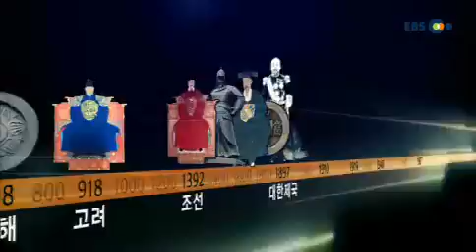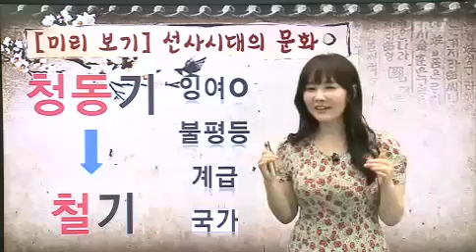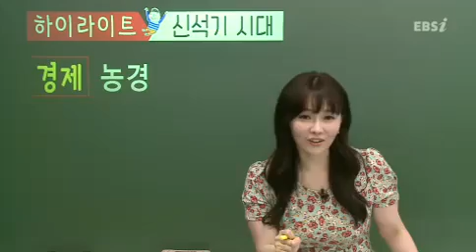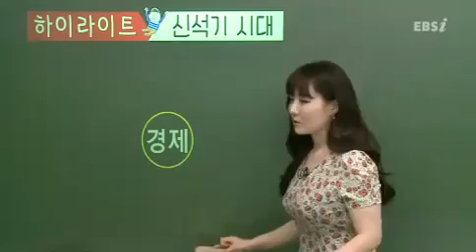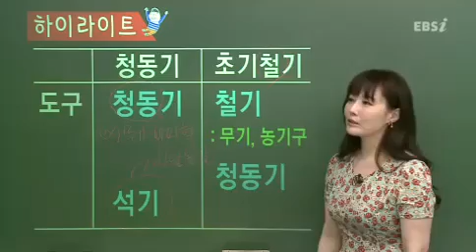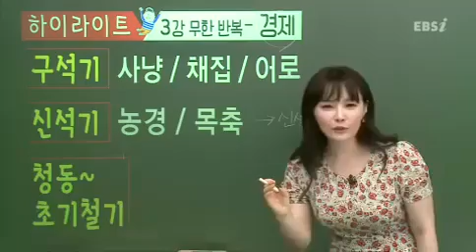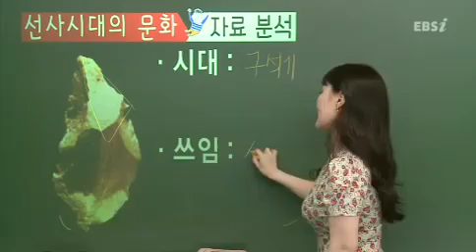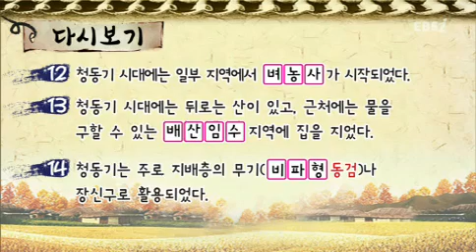03강 〔전근대 정치1〕 선사시대의 문화 고1,고2 초급 YouTube 360p